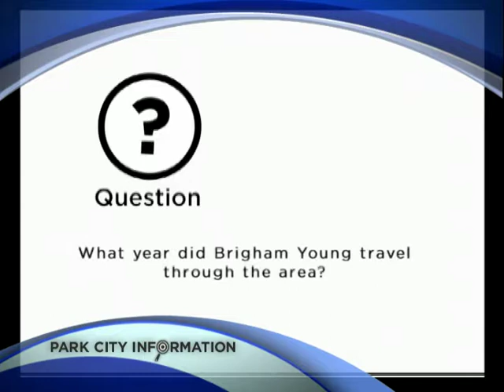Trivia Brigham Young Question